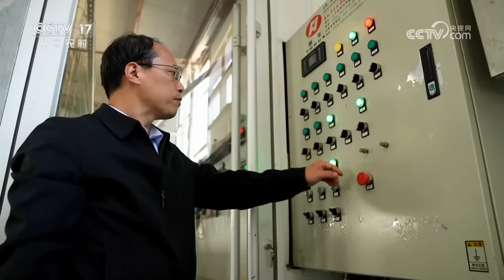纯利润高达180万！他在玉米地里养芦花鸡，节约出来的饲料钱就很让人眼红！如此高明的养鸡方法，学到就是赚到！|「共富经」20231114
本期节目主要内容：
山东省汶上县的芦花鸡是地方特色品种，曾经芦花鸡在汶上县濒临灭绝，后在市场竞争中找准了自己的定位，通过特色养殖，把肉质好的特点发扬光大，满足了消费者对高品质鸡的需求，从此汶上芦花鸡产业起死回生，芦花鸡也成为带动百姓致富的宝贝，更多精彩尽在本期节目。